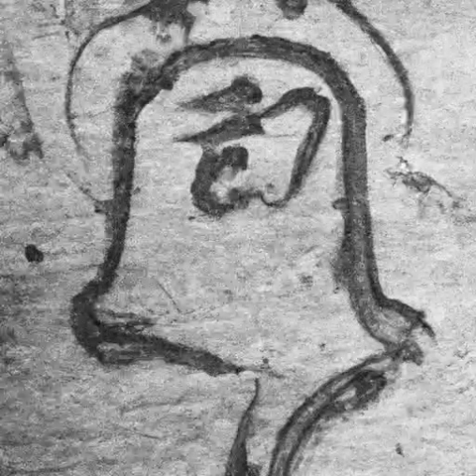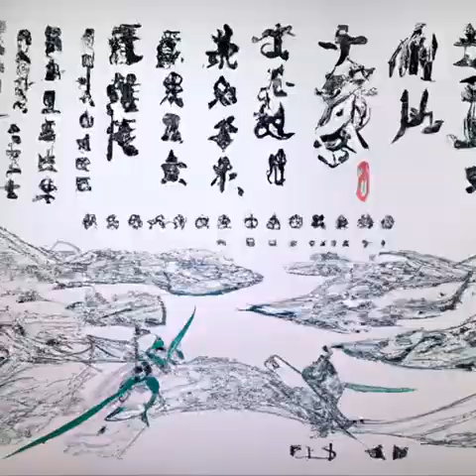第81章 新的负责人（第一卷如坠地狱《神秘复苏》）